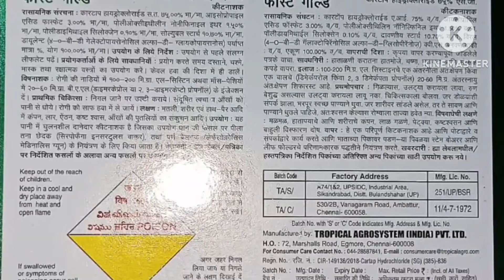10-12 कुंटल/ एकड़ उत्पादन देने वाली मूंग की वेरायटीशिखा 410 मूंग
10 कुंटल/ एकड़ उत्पादन देने वाली मूंग की वेरायटी
शिखा 410 मूंग
410 मूंग Shikha 410 mung Shikha 410-3 mung Mung ki sabse jyada utpadan dene wali variety kaun si hai
मूंग की सबसे ज्यादा उत्पादन देने वाली वैरायटी
शिखा 410 मूंग एक एकड़ में कितना पैदावार होता है
मूंग की सबसे ज्यादा उत्पादन देने वाली वैरायटी कौन
moong ki kheti karne ka tarika
मूंग की खेती
moong ki kheti ki puri jankari
garmi me moong ki kheti
Shikha moong ki variety
शिखा 410 मूंग की संपूर्ण जानकारी